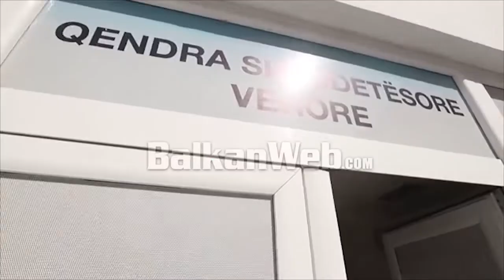Manastirliu inspekton qendrën shëndetësore në Durrës: Mbi 14 mijë pushues kanë marrë shërbim